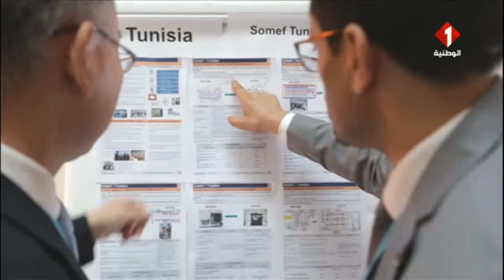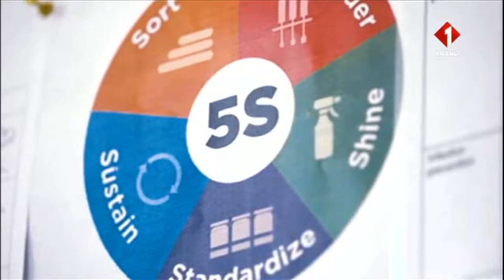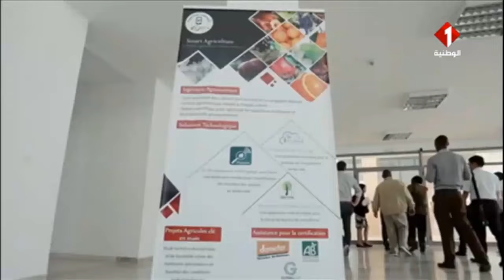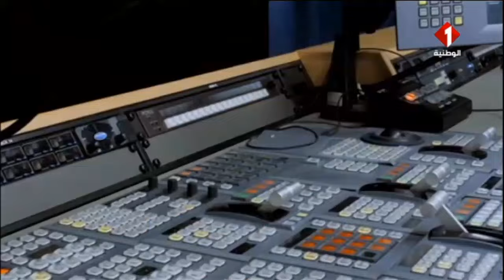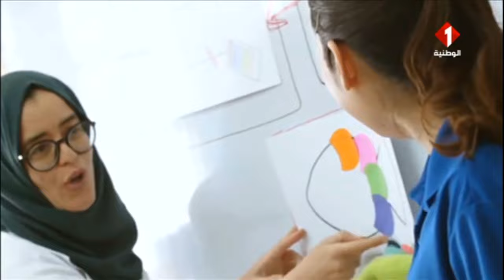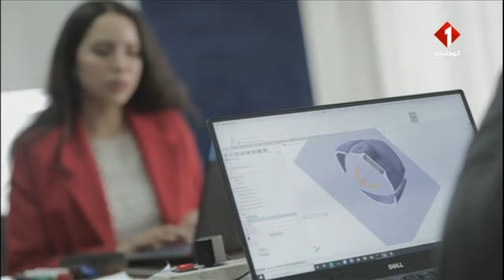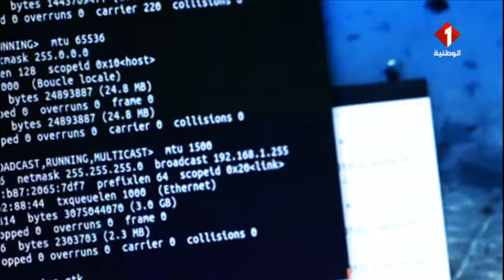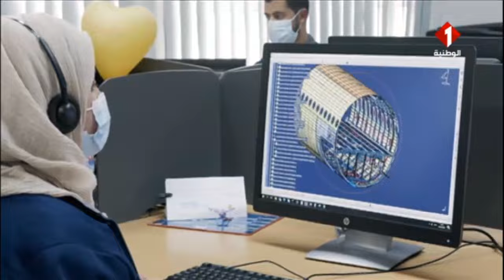وثائقي قمة تيكاد 8